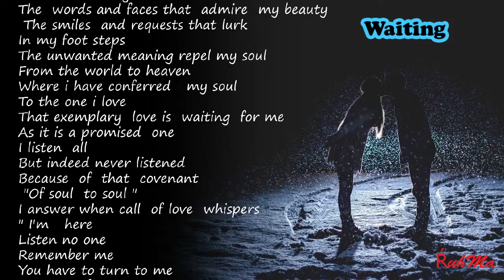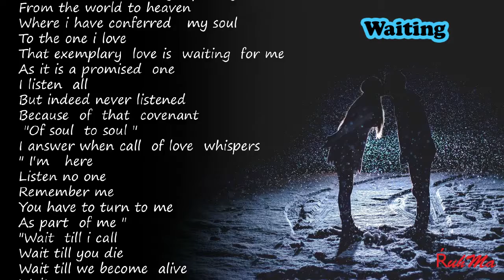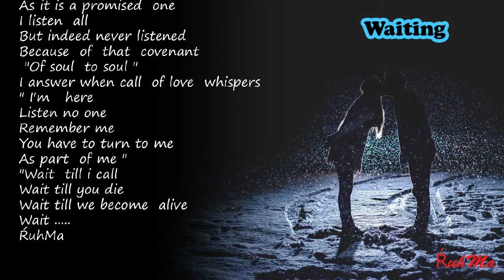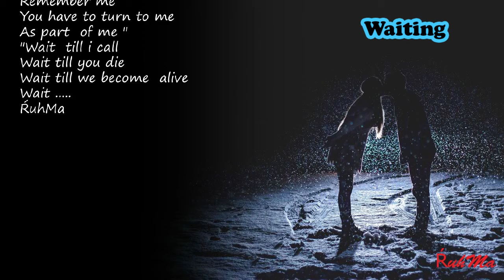Waiting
I'll wait till i meet you...